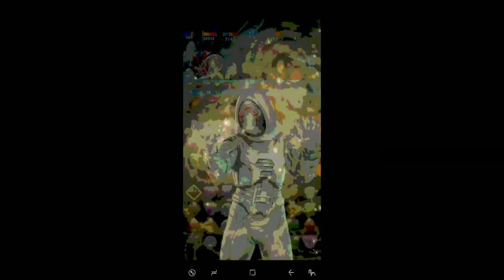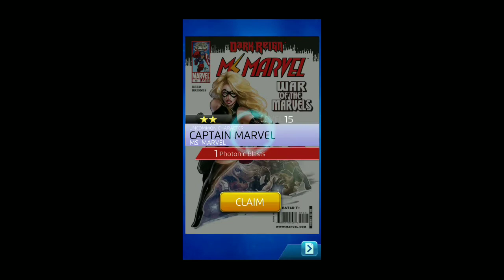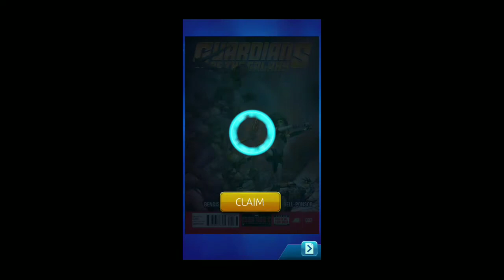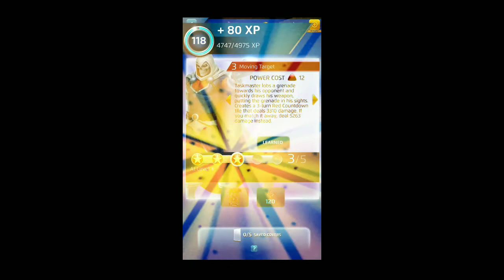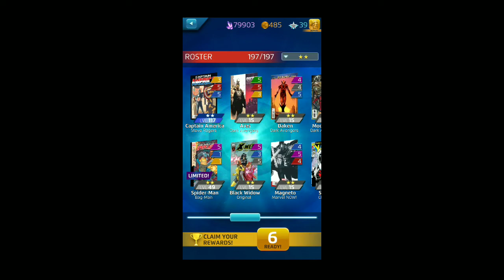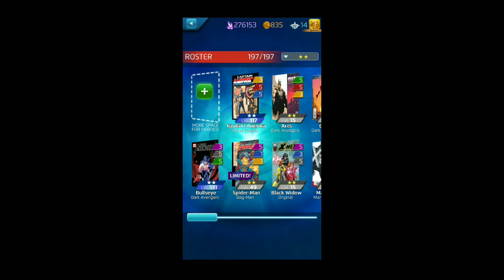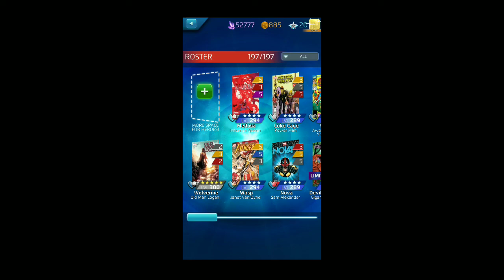Mr. MPQ #381! 1/3-7/19: Crash of the Titans! Dazzler vs. Grocket! MaChO Time with Venom!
** OPEN & SCROLL FOR MORE INFO **
Live from Phoenix, Arizona!

** We're doing it again! I'm doing a $25 gift card giveaway for reaching 500 subscribers! Leave a quick thumbs up if you like what you see! **

By: Brett Von Dorsel

* Shout out to Artum for editing my new intro!

Marvel Puzzle Quest's Deadpool Daily special event "Crash of the Titans" 4-star 1v1 battle for Jan 3-7, 2019: my 4-star level 106 "Classic" Dazzler (2/2/0) vs. a level 270 4-star "Awesome Mix Vol. 2" Rocket and Groot! Followed by THREE legendary pulls!

FAST FORWARD FROM 10:38 TO 23:24 FOR THE FINAL ROUND IF YOU WANT WATCHING ME GET MY BUTT WHOOPED BY GROCKET

Unfortunately, I only have a handful of covers for Dazzler, so i had to cash my reality check after several failed attempts. I was unable to clear this one, even using boosts and stockpiles... Having one matching color, I had to deny green mostly, but also blue. In the end none of it mattered since I was too low of a level. Were you able to complete it? What was your level and strategy? PSA: DON'T FORGET TO DEACTIVATE YOUR BOOSTS BEFORE YOUR NEXT FIGHT IF YOU USE THEM HERE!

Since I couldn't complete the Crash, I took an opportunity to update my roster with a new 4-star champ! I got to max, champ, and overview a 4-star I've been waiting to do for a while now, "Eddie Brock" Venom (4-star champ #49)! Follow along as I show and tell with MaChO Time, overviewing abilities, and the perks of maxing and championing, as well as strategies and building a good team around him!

Every bit helps me reach other questers like yourself! Looking forward to seeing you again for the next video! Until next time, KEEP ON QUESTING!

Recorded with my Galaxy S8+ game tools.